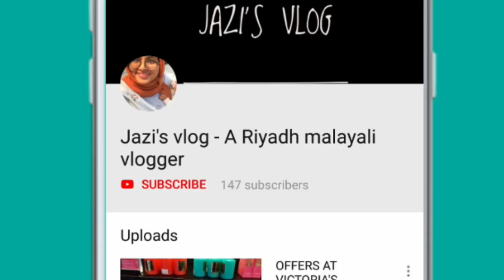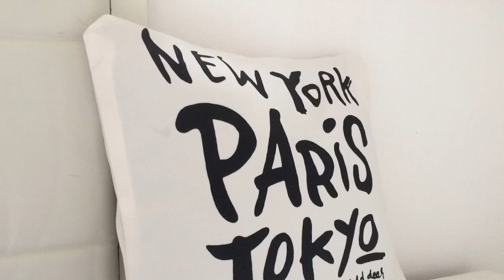DIY Envelope Cushion Cover| Room Decor